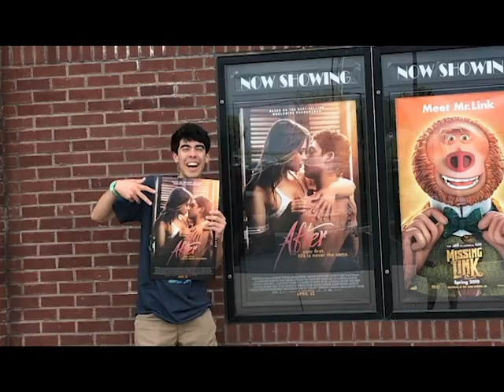The Caleb Nation Rewind